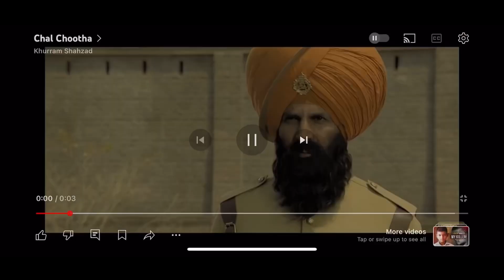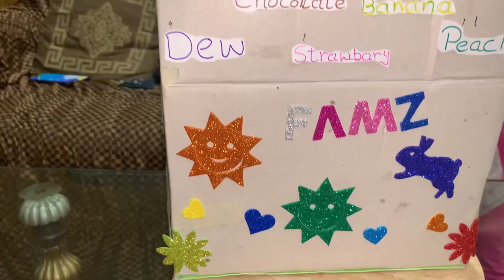Play game with drinks 🍷 bacha party ❤️❤️❤️❤️❤️❤️🤣🤣🤣☺️🤣❤️